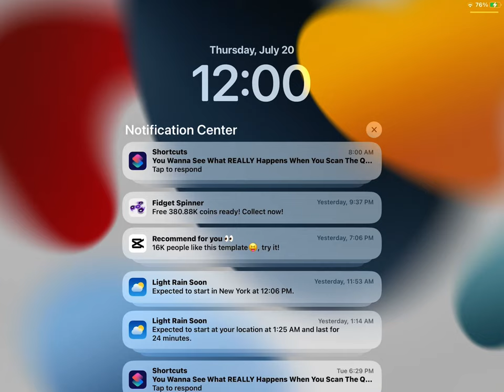July 20, 2023